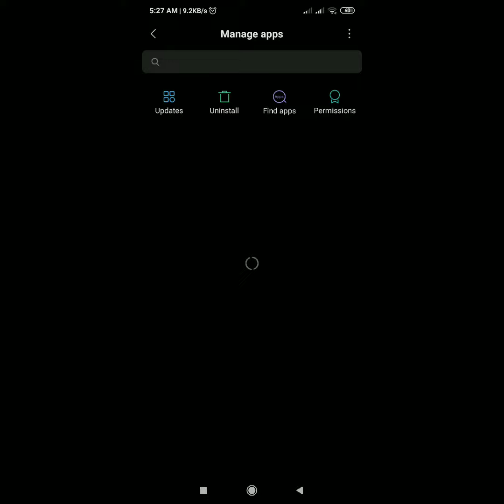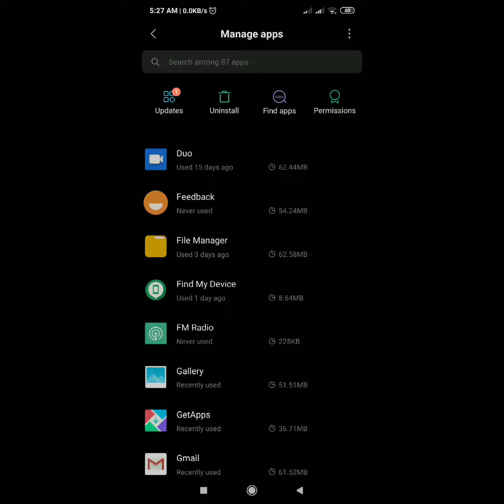How to fix whatsapp keeps stopping close app problem on Android 2020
Are you looking for How to fix what's app keeps stopping | crashing on Android problem.
In this video I show you How to fix what's app keeps stopping | crashing on Android problem.
 Solution 1
If your what's app is not up-to-date. Update your what'sapp  app from Google play store.
Solution 2:
Go-to setting
Then apps or application manager
Then find what's app
Now click on it
Then click storage
Now click clear data
Then tap to ok
Now try to open what's app. Now I hope that it's fixies what's app keeps stopping | crashing on Android problem.